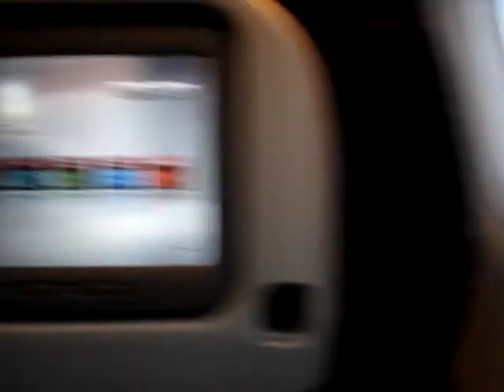altura crucero lima-bogota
en crucero entre lima y bogota a bordo del N691 AV  A320 de AVIANCA, lind atardecer aun en territorio peruano